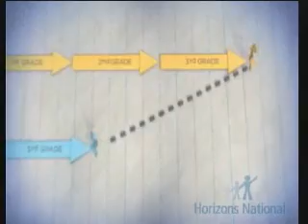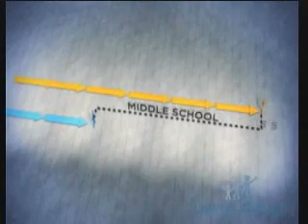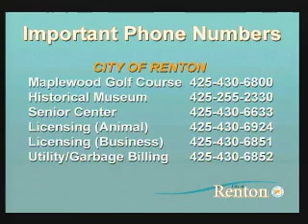Renton City Council Meeting-August 20, 2012